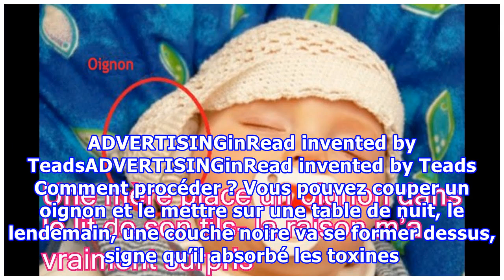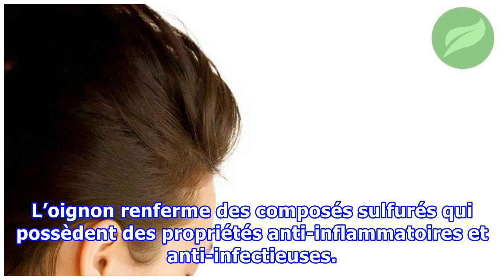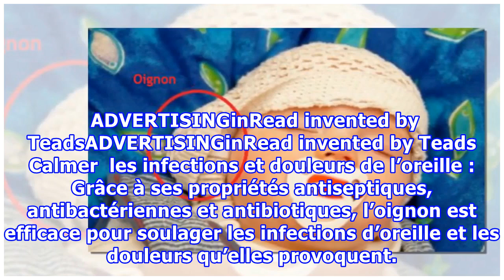Une mère place un oignon dans le lit de son fils- la raison m’a vraiment surpris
Très apprécié en cuisine pour son goût distinct, l’oignon est aussi un véritable alicament, aux multiples vertus médicinales. Si jusqu’à aujourd’hui, vous boudiez cet ingrédient pour son arôme fort et l’haleine qu’il provoque, vous n’allez certainement plus vous en passer après avoir découvert ces multiples bienfaits pour votre santé. ADVERTISINGinRead invented by TeadsADVERTISINGinRead invented by Teads Faisant partie de la famille des alliacées, l’oignon occupe une grande place dans nos cuisin...